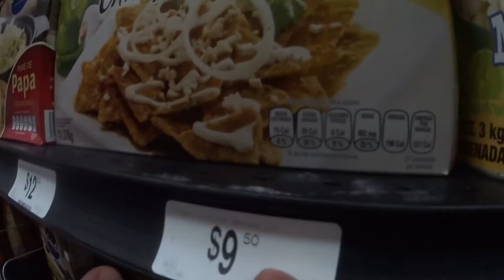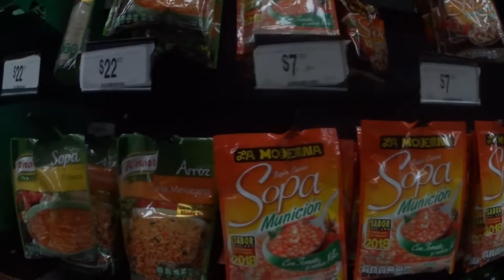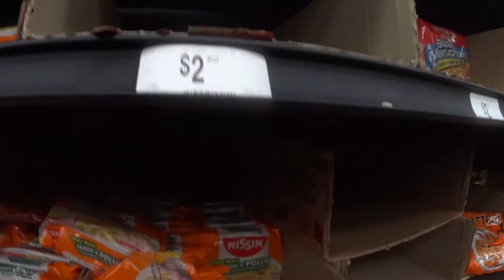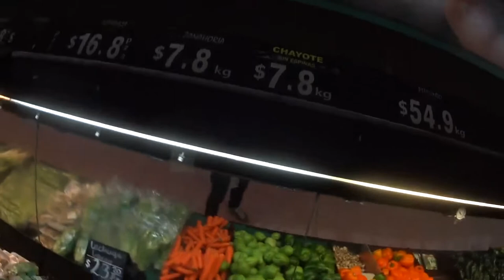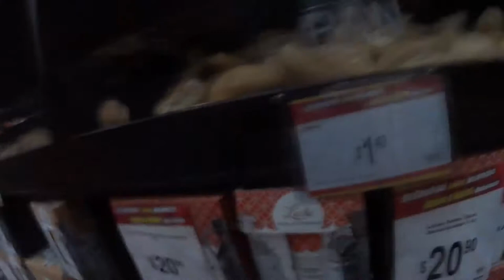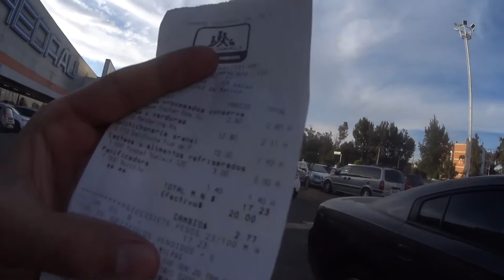¿Qué comer con 20 pesos?💵🤑 Reto mochilero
Comida por 20 pesos
si te has preguntado¿Qué comer por 20 pesos? y te encuentras en México, este vídeo es para ti! En esta ocasión Dios a un Chedraui  a hacer algunas comprar y ver para que nos alcanza con tan solo 20 pesos, la idea es hacer una comida completa y variada.